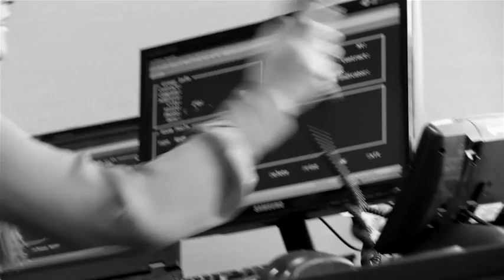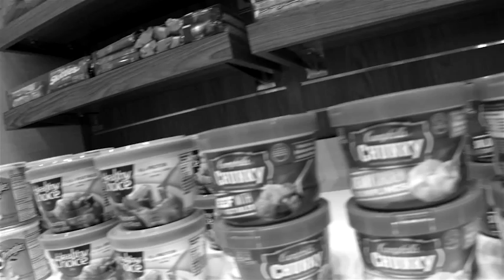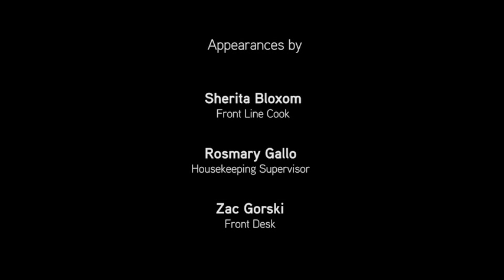Concord Hospitality Enterprises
Associates of Concord Hospitality Enterprises, a premier hotel management and hotel development company talk about what Concord Hospitality is all about.